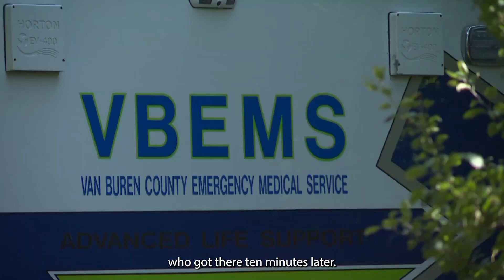"He's my world": Mother praises Bangor fire chief for saving choking 2-year-old son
A Bangor mother will sleep easy now knowing that her two-year-old son is okay.